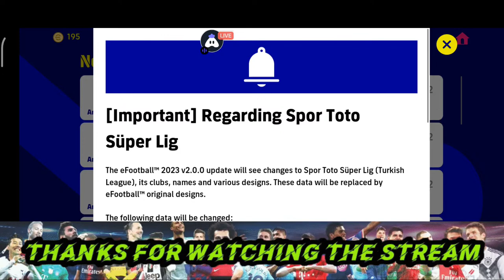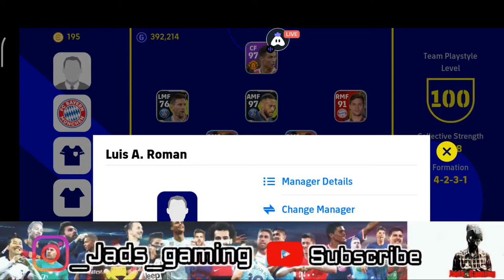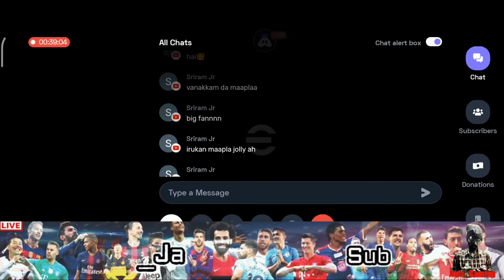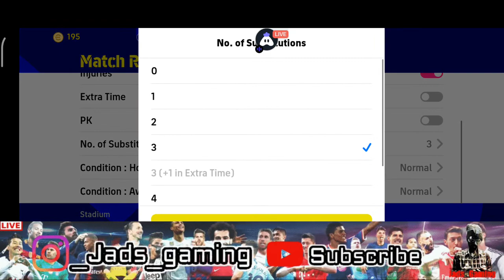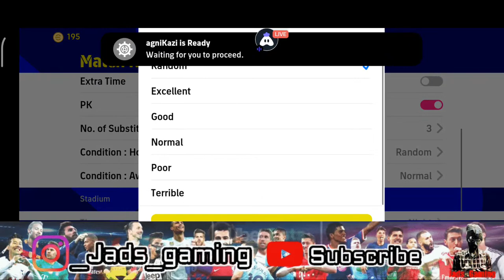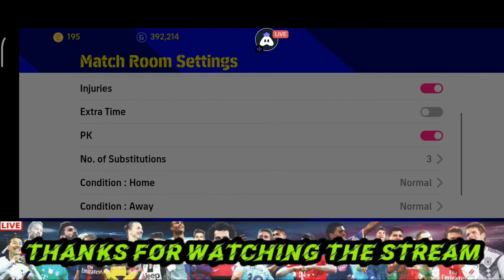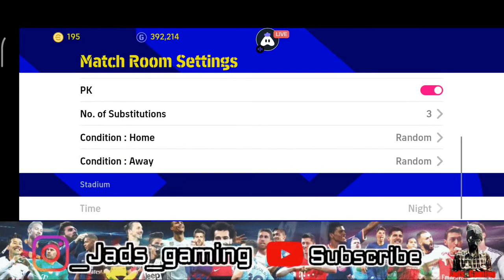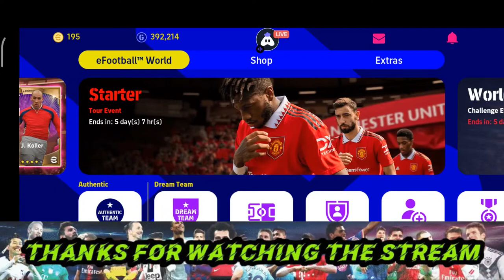Subscribers Friendlies | Efootball Mobile Live 🔥| Tamil ❤️| Efootball Mobile Gameplay 🤩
Hi friends!

My name is James Alberione D'Silva
I'm from Chennai, Tamilnadu, INDIA.
I'm using POCO X3 DEVICE

🔸 Everyday live streaming at 9 pm 🔸

MONDAY:         LIVE streaming regarding update (or) rank push
TUESDAY:         LEAVE
WEDNESDAY:  CONTENT VIDEOS
THRUSDAY:     LIVE streaming regarding update (or) rank push
FRIDAY:            LIVE streaming friendlies
SATURDAY:     LEAVE (or) shorts uploading
SUNDAY:         LEAVE (or) fun games streaming

🫵  If you want to contribute or donate, DM me in Instagram 🫵

New Video Uploaded in our YouTube channel 😉

நேரடி ஒளிபரப்பிற்கு இனைதுகொண்ட  ஆணைவருகும் என்னுடைய நன்றி.

efootballrankpush
efootball22
efootball22mobile
efootballgaming
efootball22gameplay
efootball22livestreaming
efootball22mobilegaming
efootball22goals
efootball22skills
efootballmobile
efootball2022
efootballleague
efootballgaming
efootballlegend
efootballtips
efootballtricks
efootballenchantingdribblers
efootballmagicmoments
efootballstrongdefence
efootballgreatfinishers
efootballdreamteam
efootballpossessiongame
efootballlongball
efootballquickcounter
efootballcelebrations
efootballdivisonleague
efootballpes22
efootballtraining
efootballgamingtamil
efootball22india
efootballsettings
efootballenglish
efootballkonami
efootballchinese
efootballplayers
efootballmanagers
efootballtutorial
efootballjadsgaming
efootballeponits
efootballcoins
efootballpremiumpack
efootballambassdorpack
efootballclubpack
efootballcoinspack
efootballtraning
efootballandroid
efootballios
efootballlive
efootballplayerpackopening
efootballturnip
efootballstreaming
efootball
efootballpes2021
pes2021
proevolutionsoccer22
efootballpes22
efootballgamingtamil
efootballmalayalam
efootballtraining
efootballpes22
efootball2022
efootballskills
efootballpro
efootballlivestream
pocox3pro
pocox3
pocof1
asusrog5s
elgato
tamilgamingchannel